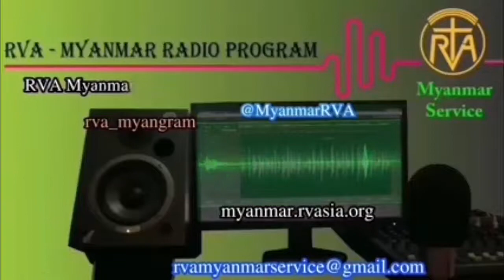MYANMAR PROGRAM 23 May 2021အာဗီအေမြန်မာဘာသာာ မိနစ် ၃၀ ရေဒီယိုအစီအစဉ် ၂၃၊ ၅၊ ၂၀၂၁ တနင်္ဂနွေနေ့